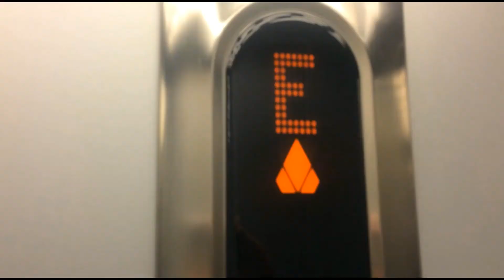SCR Class 707 ride Westwyvern - Llyn by the Sea w/ georgegamerfc2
Riding on a class 707 from Westwyvern to Llyn in SCR with georgegamerfc2
Apologies for the lack of uploads from the past week. I have been quite busy recently and I haven't had a lot of time to edit and publish videos.